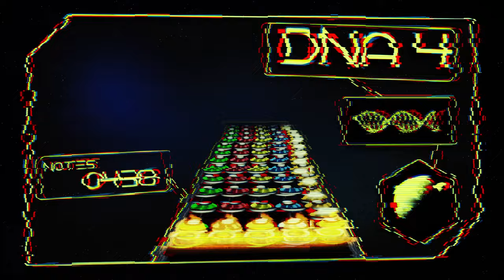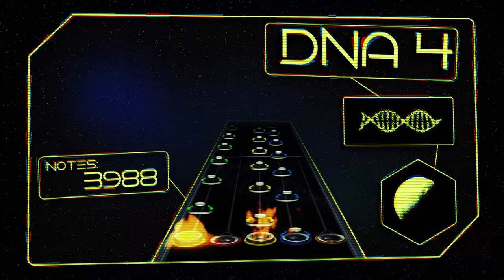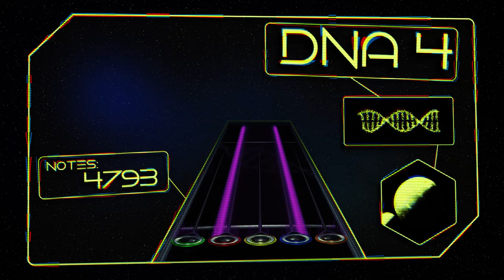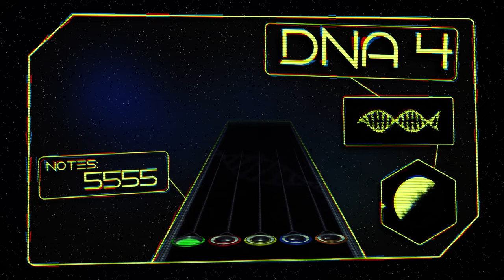DNA 4 | Full Difficulty Clone Hero Custom Song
It's finally here! The 5 year anticipated custom song, the most recent sequel in my most popular series of songs, DNA 4! And this time it comes with Full Difficulty on all instruments (apart from drums). That's 4 charts each for lead, rhythm and bass, 12 charts in total. Special thanks to Hyperbolium for helping with full difficulty on rhythm and bass.

After making DNA 3, I wasn't quite sure if I was ever going to make DNA 4. But here it is, and it is my most worked on project yet. After 5 scrapped attempts, and 140 hours in FL studio, 106 hours of which were on the FLP for THIS iteration. Additionally, roughly 35 hours were spent on charting and testing and an additional 30 for the video editing resulting in over 200 hours of work for a single song, my most ambitious project yet.

Song Stats:
12 Charts, 4 difficulties

Song Length: 7:46

Lead (Guitar):
Expert: 5555 notes
Hard: 4444 notes
Medium: 3333 notes
Easy: 2222 notes

Rhythm:
Expert: 2410 notes
Hard: 2159 notes
Medium: 1750 notes
Easy: 1312 notes

Bass:
Expert: 1843 notes
Hard: 1780 notes
Medium: 1424 notes
Easy: 1051 notes

FLP Stats:
Time spent: 106 hours 1 minute
Plugins: 314
Channels: 232
Mixer Tracks: 85
PL tracks: 47
PL clips: 2545
Notes: 56403

Plugins:
Leads:
- Serum, Massive, Spark, Kontour, Rounds, Omnisphere, Nes VST, 3xOsc
Basses:
- Omnisphere, Serum, SI Bass Guitar by Cakewalk
Sound effects:
- Drums: Vengeance Drums
- Orchestral effects: Quantum
Instruments:
- Guitar: Shreddage
- Strings: Cinematic Strings, Metropolis Ark 1, Fluid Shorts
- Brass: Century Brass Ensemble, Century Brass Solo
- Orchestral Percussion: Rhapsody Orchestral Percussion, Heavyocity Damage
- Reverb: Valhalla Room, Valhalla Shimmer, Valhalla Vintage Verb
- Glitch Effects: dblue Glitch, Gross Beat
- Mastering: Mostly Maximus and Parametric EQ 2 tbh lol
- Orchesteral Hit: reFX Nexus and HIT2.wav (lol)